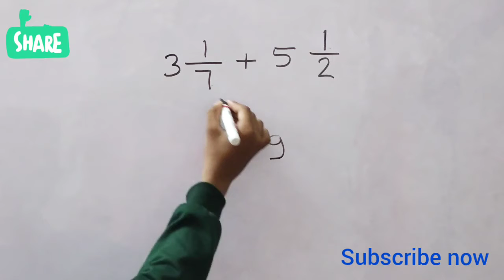Short video ### Add of fraction